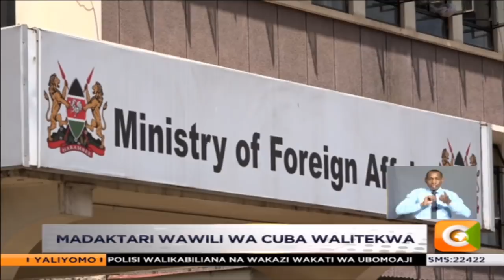Serikali yafutilia mbali majadiliano na watekaji nyara wa madaktari wa Cuba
Serikali imefutilia mbali uwezekano wa kujadiliana na majambazi  waliowateka nyara madaktari wawili kutoka Cuba katika kaunti ya Mandera. Waziri wa mashauri wa kigeni Monica Juma amesisitiza msimamo wa serikali kutofanya mazungumzo na maafisa na makundi ya kihalifu yaliyoitisha kima cha shilingi milioni 150 ili kuwaachilia huru madaktari hao.